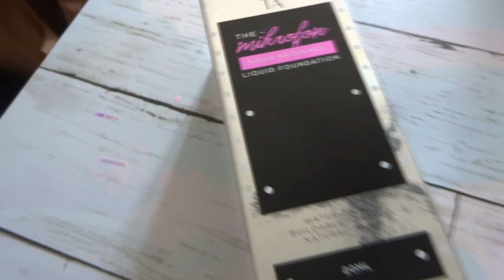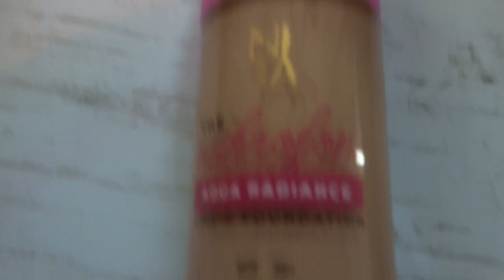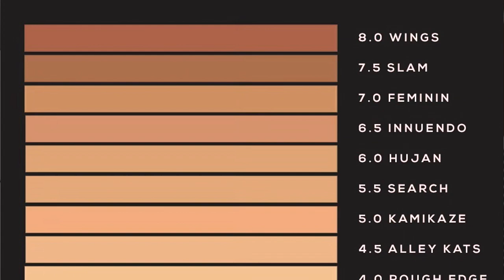The Mikrofon Liquid Foundation | NITA Cosmetics | Try-on Test 🎙💁🏻‍♀️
Hi it's Lyne! Today I'm doing a first impression/try-on/review(-ish?) on Nita Cosmetics's The Mikrofon Liquid Foundation. Hope you like it!